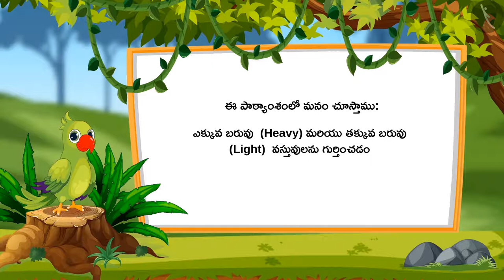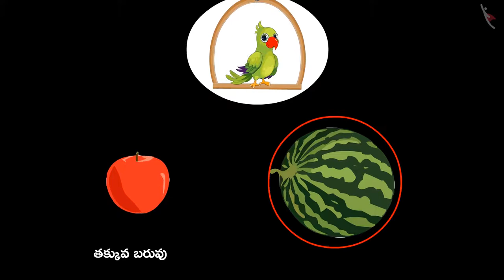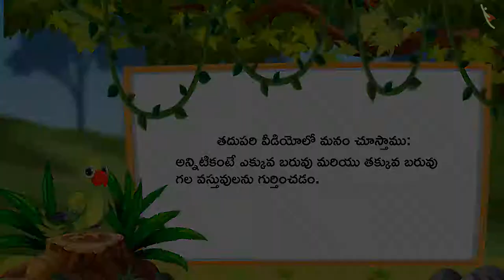భారీ మరియు తేలిక | Part 1/3 | Heavy and Light | Telugu | Class 1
"భారీ మరియు తేలిక | Part 1/3  | Heavy and Light | Telugu | Class 1 | పొడవుని కొలవడం | कक्षा 1 | NCERT | కొలతలు

Numbers from 21-40 | Measurement of Length | Grade 1 | NCERT | Measurement

Welcome to part 1 of Heavy and Light. In this video, we will discuss the concept of Heavy and Light.